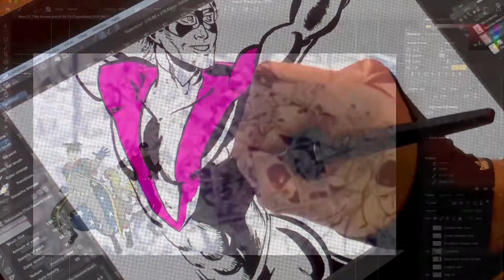Comic Culture with Andy Belanger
Artist/writer Andy Belanger discusses how pro wrestling made him a better storyteller and his new series Mother Trucker.